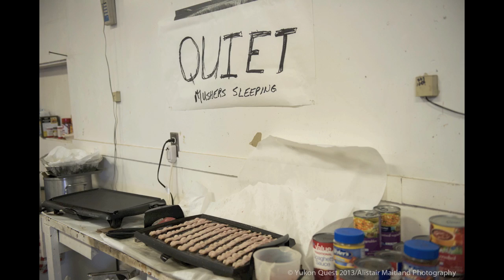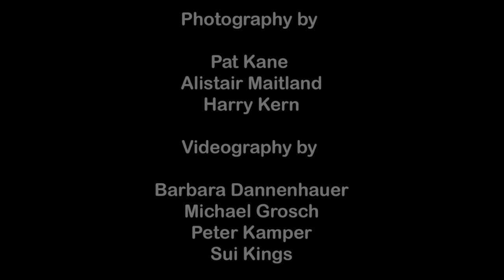Yukon Quest 2013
A video/slideshow of the 30th running of the Yukon Quest that captures the mushers, dogs, handlers, volunteers, sponsors, vets and directors that made it all possible.